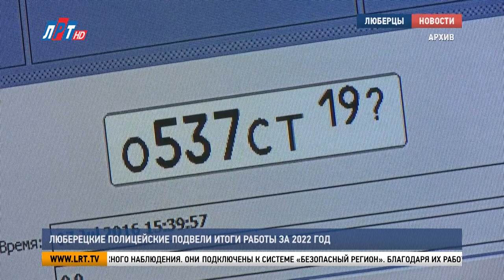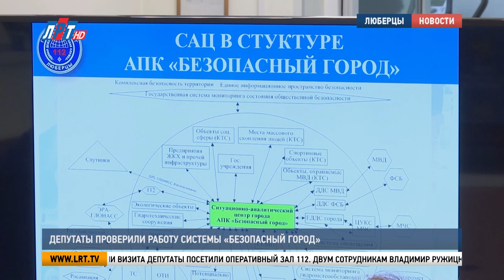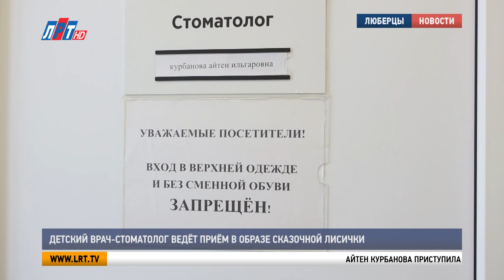Итоги недели за 21 января 2023 г.